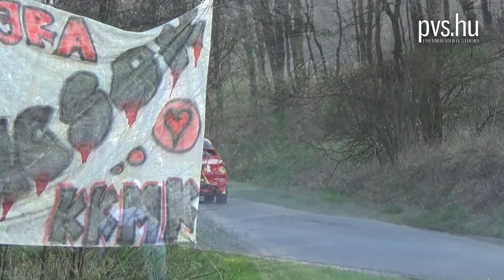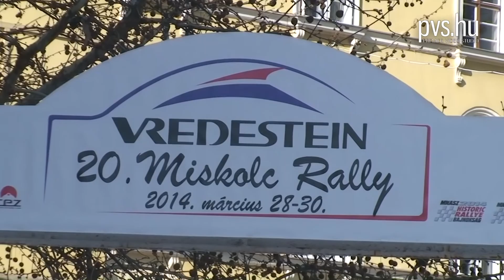Berényi László - Pap Tamás - Honda Type-R - 20. Miskolc Rally 2014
Miskolc Rally 2014

Lyukóbánya - Parasznya
Kánó - Ragály
Sajómercse - Sáta

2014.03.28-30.